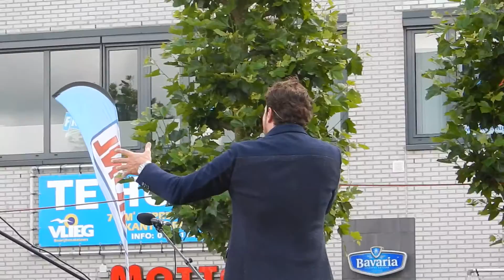Tino Martin Hou me vast 26 juni 2016